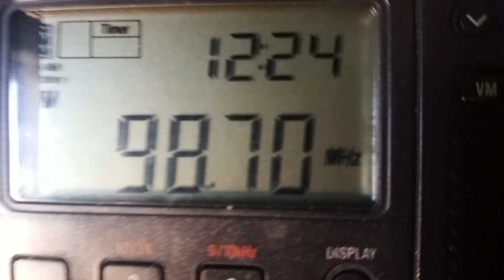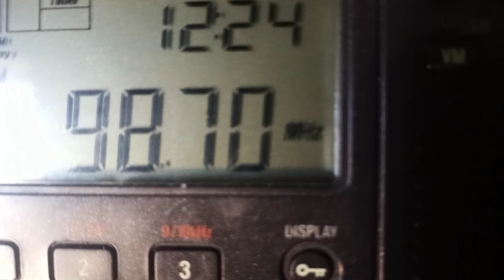98.7 WJKK from Vicksburg, MS